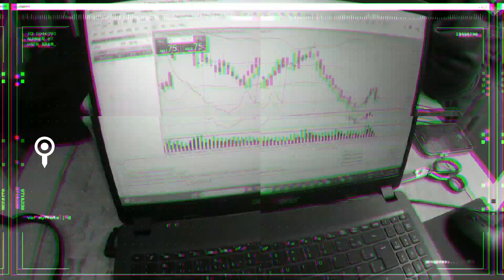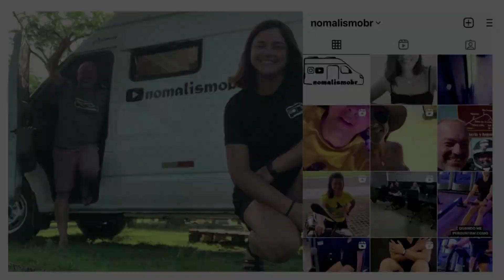🇧🇷 COMEÇOU!!! VOLTAMOS PARA ESTRADA - Oeste Sulamericano de motorhome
📝 Entrem em contato com a gente!
📍 Vejam onde estamos em tempo real

Viver a vida
Conhecendo o mundo sem se prender
Idas e vindas
O plano é não ter planos para viver

E se for pra acumular,
que sejam lembranças e não coisas banais
A direção eu vou guiar,
não vejo limites no que me satisfaz